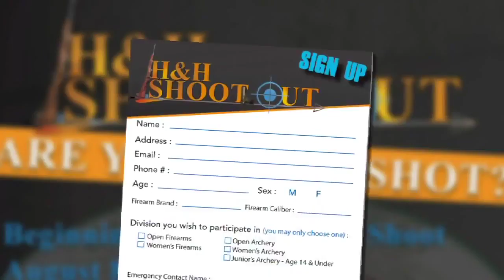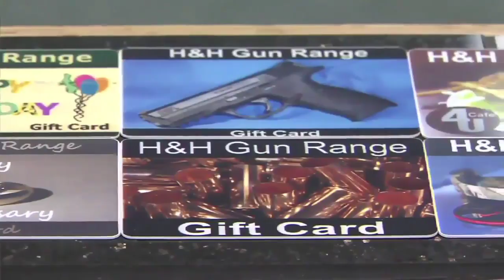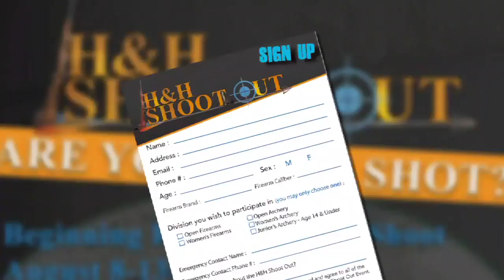Entries being accepted for upcoming Shootout (2011-08-01)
H&H Shooting Sports Complex will host a shooting challenge in August. Dave and Angi try their hand at the events.